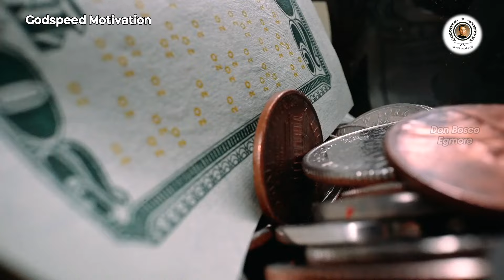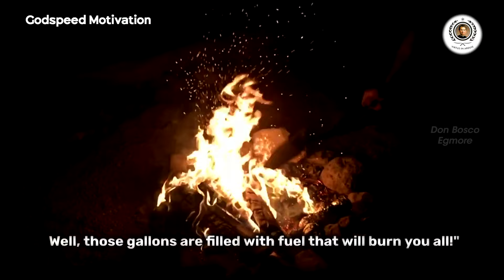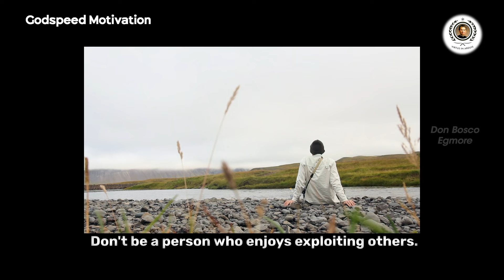MONDAY MOTIVATION | #176 THE GENEROUS TORTOISE | 01 JULY 2024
"Monday Motivation"

Just "4 minutes" that can inspire your "24 hours"

Interesting stories that evoke admiration each time you listen to.
THE GENEROUS TORTOISE | 01 JULY 2024